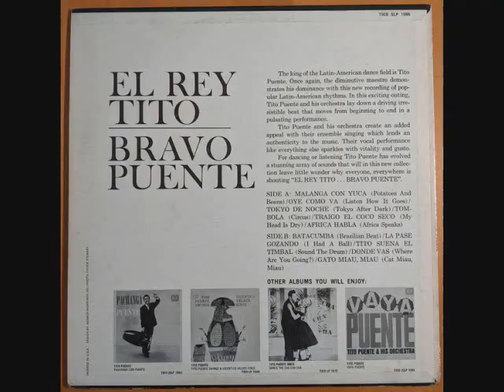TITO PUENTE - DONDE VAS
SALSA MUSIC CLASSICS 1962 TICO  -  CHIVIRICO  Y  SANTOS  LP EL REY BRAVO